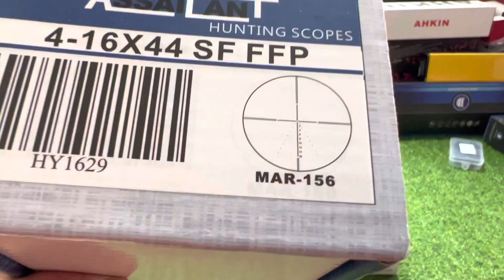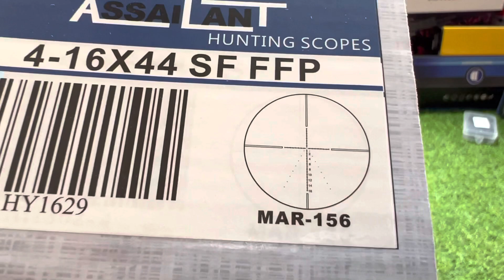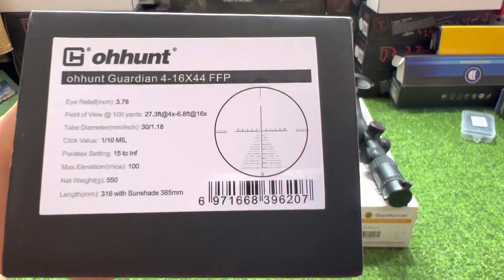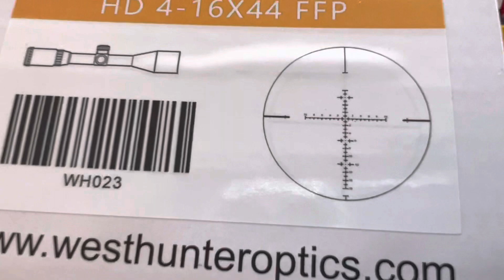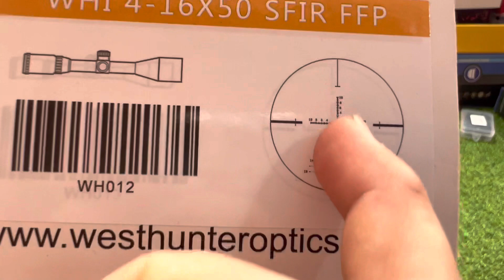Tổng hợp 5 mẫu kính ngắm giá dưới 3 triệu chơi hiệu quả nhất trong lúc hàng hoá tắc biên.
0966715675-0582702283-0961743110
            ( có zalo )